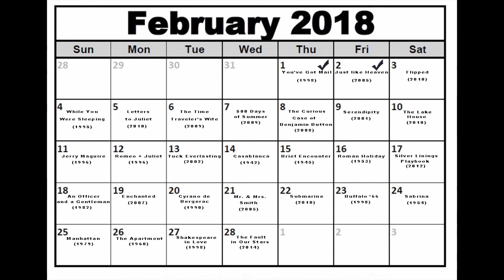A Movie A Day Challenge - Day 33 - Just Like Heaven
Hi, my name is Frankie Gargiulo and I'll be watching a movie every day for 2018. Today, I watched my 33rd film in the 365-day challenge by watching “Just Like Heaven“, I started this challenge on January 1st, 2018 by watching "Mad Max Fury Road".  Please listen to what I have to say about this film and learn more about my challenge.